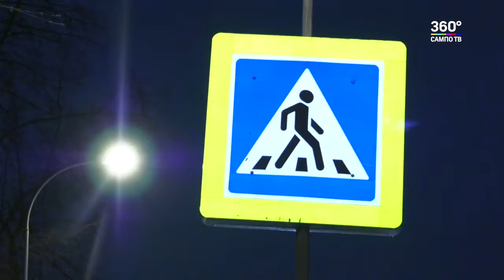Юные инспекторы патрулировали пешеходный переход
Акцию «Родительский патруль» провели в Петрозаводске рядом с нерегулируемым пешеходным переходом на пересечении улиц Еремеева и Кирова.